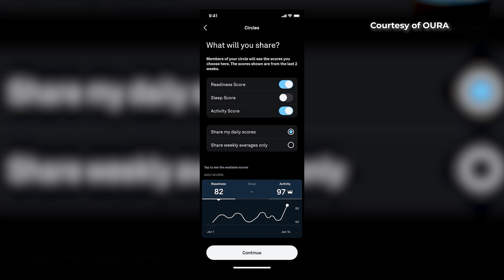Tech Byte - Oura Sleep Ring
Patrick looks into the new tech trend of sleep rings, like the oura sleep ring that monitors your sleep patterns, heart rate, stress levels and sends various alerts. It even helps you know when you're getting sick days before symptoms show up.